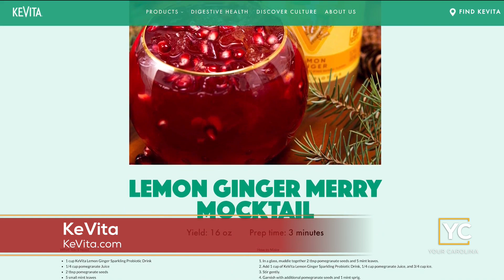Holiday Hosting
Same space. Same people. Same meals. Same screens, same keyboards. If that sounds like your situation over the past 18-plus months, it’s time to do something different! And Lauren Hudson is here to help.